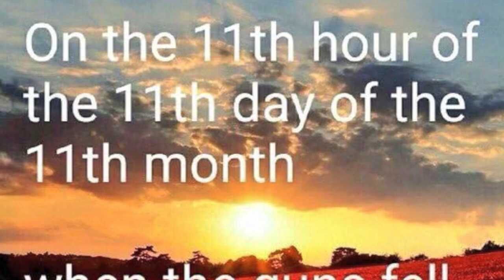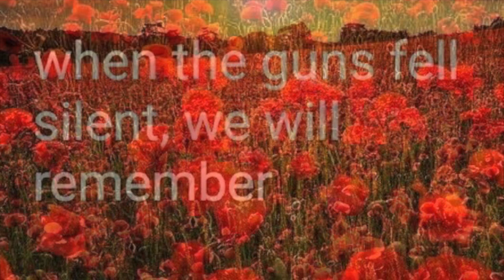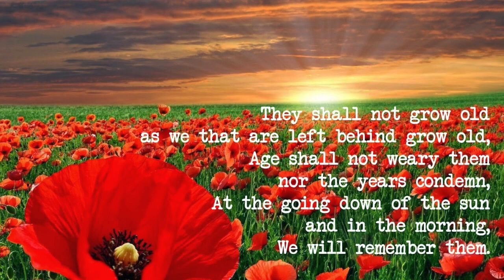Hymn for Remembrance Sunday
Remembrance Day